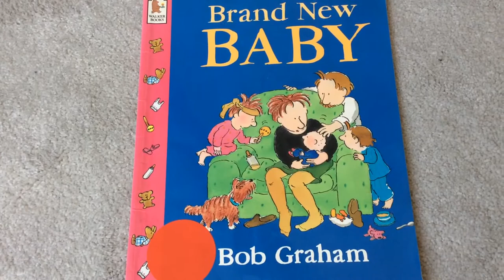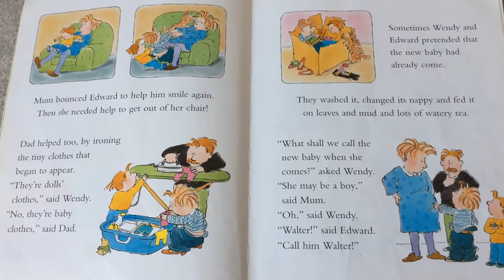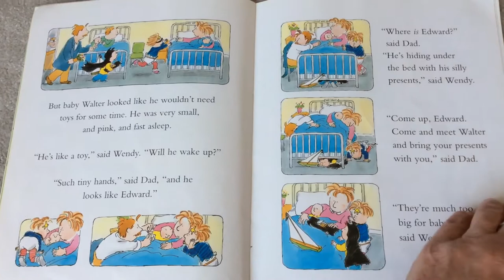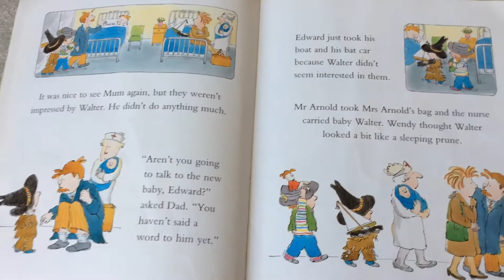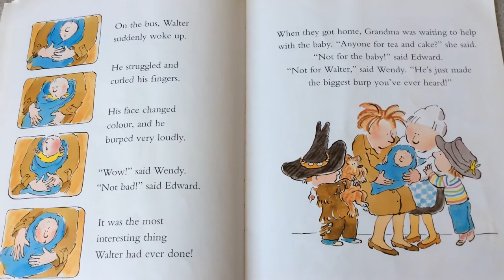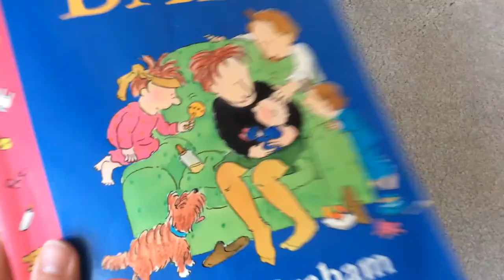Story time - Brand New Baby by Bob Graham